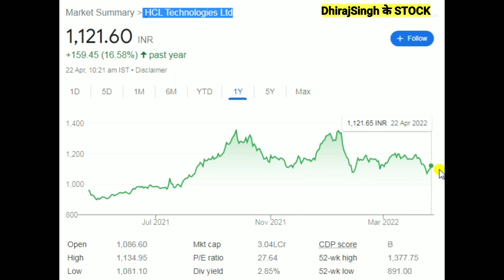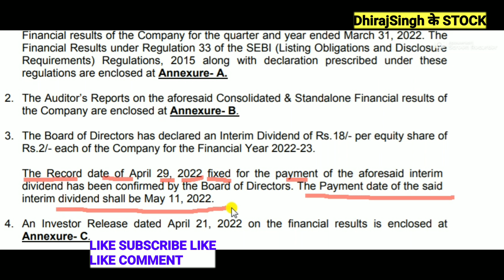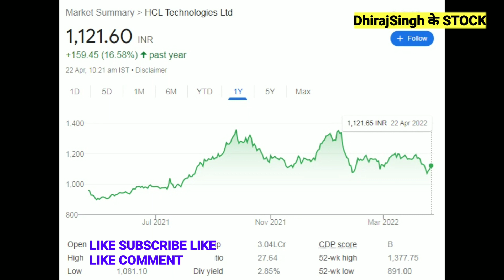HCL TECH DIVIDEND 2022 ₹18 DIVIDEND पाने की जानकारी HCL TECH STOCK DIVIDEND UPDATES HCL TECH NEWS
HCL TECH STOCK DIVIDEND 2022
HCL TECH ₹18 Dividend Declare
HCL TECH DIVIDEND News
HCL TECH dividend 2022

HCL TECH SHARE Q4 2022
HCL TECH SHARE Dividend payment date
HCL TECH SHARE record Date
HCL TECH SHARE ex date

HCL TECH SHARE LATEST UPDATES

HCL TECH SHARE TARGET 2025
HCL TECH SHARE PRICE Today's

HCL technologies result & Dividend
HCL technologies

HCL TECH SHARE NEWS today's

HCL TECH SHARE result 2022

HCL TECH SHARE NEWS TOMMARROW

HCL TECH Q4 2022
HCL TECH STOCK NEWS TODAY
HCL TECH Q4 2022 UPDATE

HCL TECH STOCK LATEST UPDATE

HCL TECH PRICE TODAY

HCL TECH ANALYSIS
HCL TECH STOCK Result FY22

HCL technologies Pvt limited

HCL TECH SHARE dividend 2022 declare

HCL TECH SHARE price target 2025
HCL TECH SHARE TARGET 2023

HCL TECH SHARE PRICE TARGET 2022